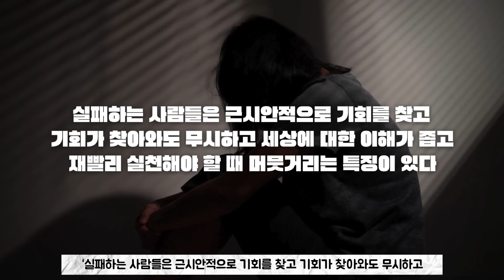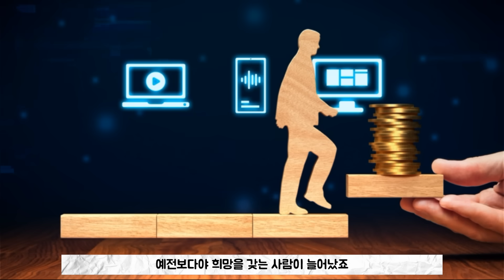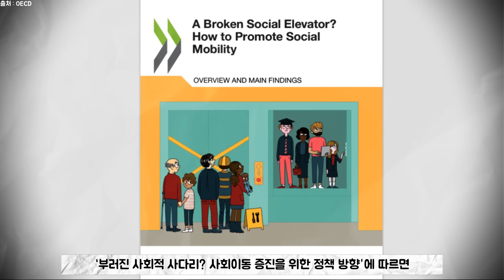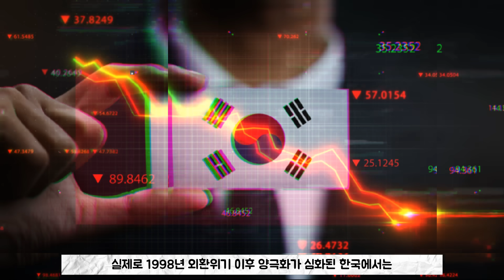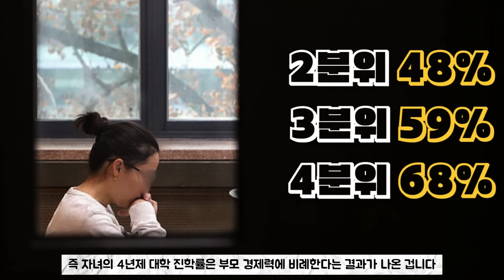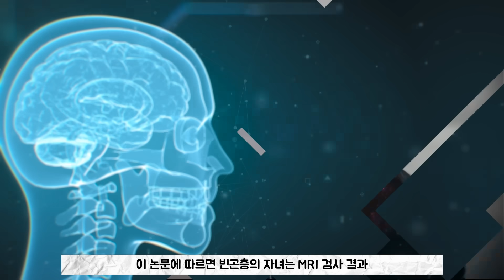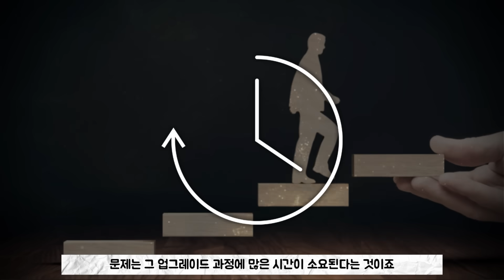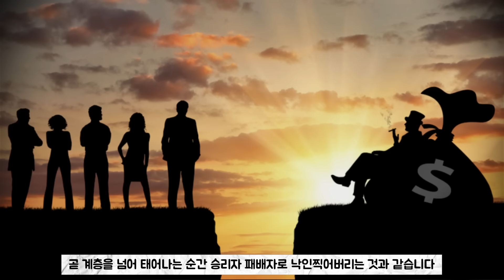가난한 사람은 왜 계속 가난한가 '가난의 대물림'